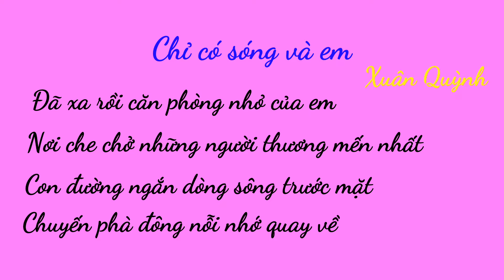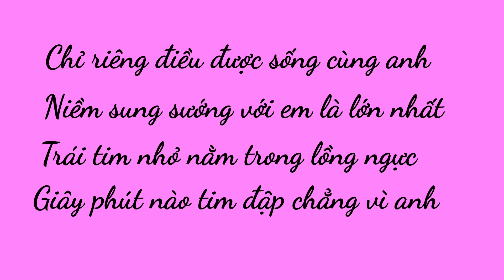Chỉ có sóng và em - Xuân Quỳnh - Võ Hoài Danh